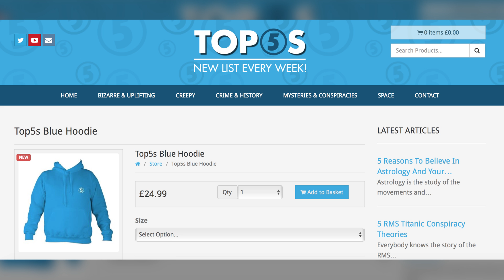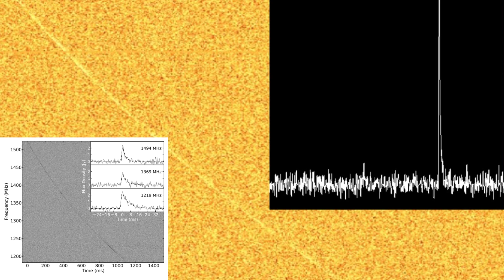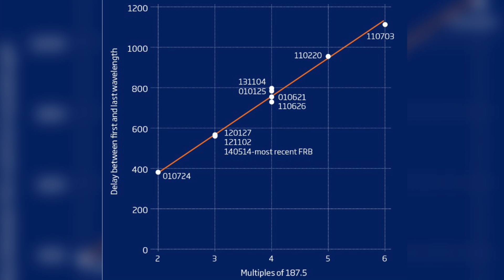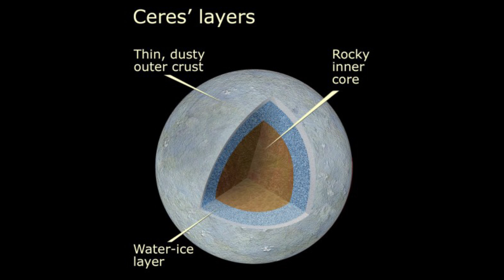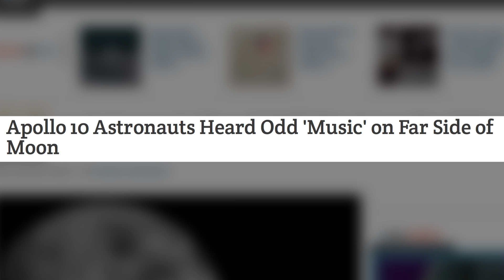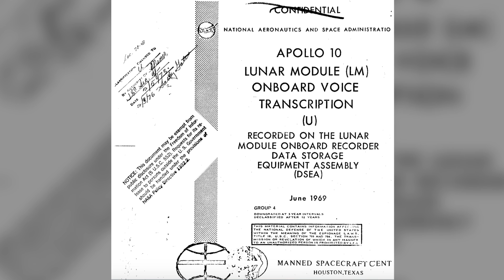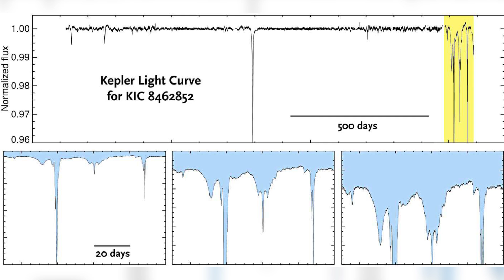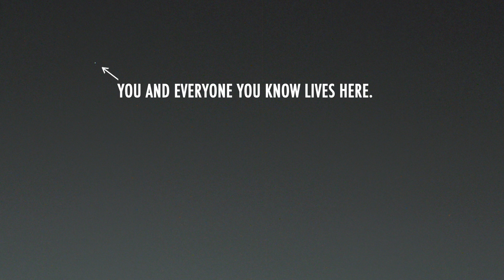5 Space Discoveries & Mysteries That Could Prove Alien Life Exists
Check out the Top5s store!

From the mysterious bright spots on a Dwarf Planet to the unexplained dimming of a Star 1500 light years away from earth. Here are five space mysteries and discoveries that continue to baffle top scientists.

Music used in the video: Ambient space music

Also, check out the new Top5s website to read or even write your own interesting articles!

Special Thank you to CO.AG for the awesome music as usual! If you are looking for music for any video production, games, movies, etc. He is the man to speak to so check out his channel or send him a personal message!